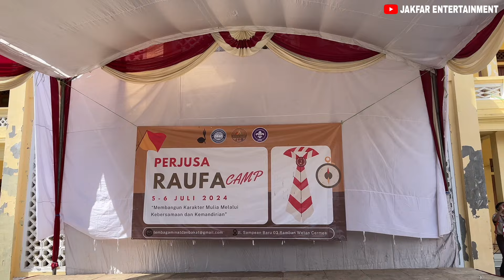KEREN BANGET!!! RAUFA CAMP PERTAMA - PERJUSA RAUDLATUL FALAH CERMEE TAHUN 2024